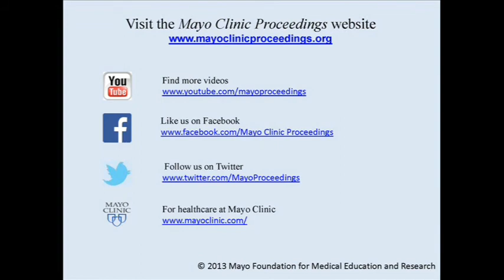Chronic Cough: An Update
Dr. Kaiser Lim, a Pulmonologist and Internist at Mayo Clinic in Rochester, MN, shares comments on an article appearing in the October 2013 issue of Mayo Clinic Proceedings, where he poses the causes of persistent cough lasting 8 weeks or more and offers cost-effective, strategic, and effective solutions for clinicians and patients.